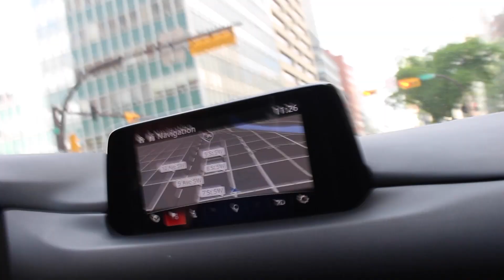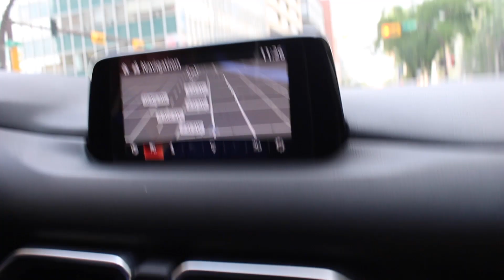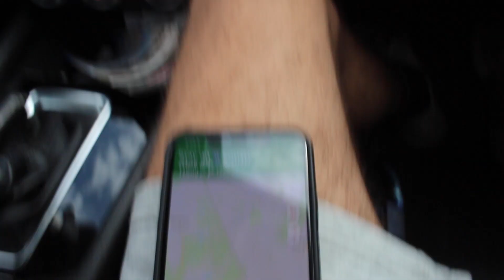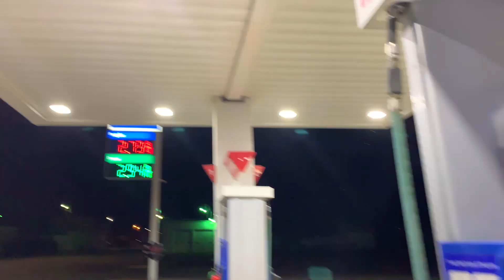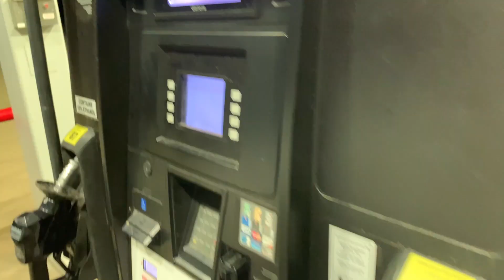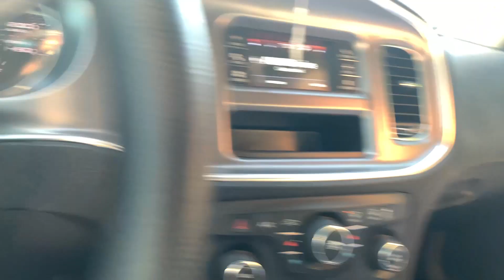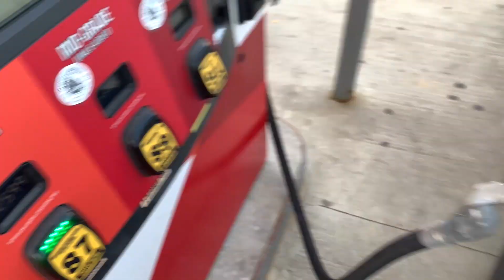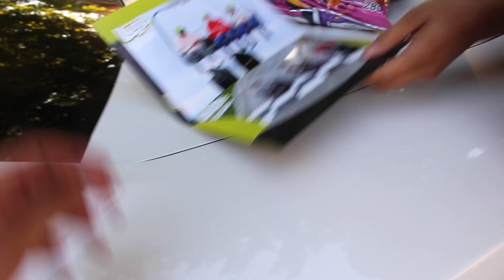Leaving Canada and Arturo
We left Sunday morning from Calgary.  We made a stop in Montana of course to drop off Arturo.  We just ate and loaded everything back into my car.  Then headed back to Chicago.  We got home Monday around 7pm.